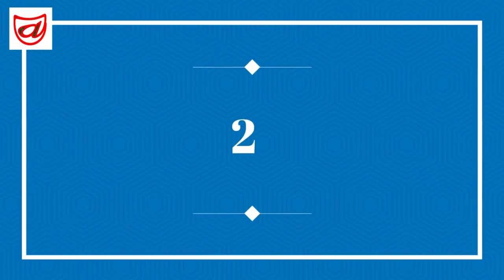6 Best out of waste Plastic bottle crafts | Mobile Holder | Flower vase | Pen stand | DIY Jewelry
Recycling waste things not only save out environment it also provide us a chance to enhance our creativity and maximize use of things around us. In this video we will show you how to make 6 Best out of waste Plastic bottle crafts | Mobile Holder | Flower vase | Pen stand | DIY Jewelry

Let us know your feedback and suggestions in comment box to make next video better...It matter a lot for us and motivate us to make new video for you.

You may follow us on below social media link to get update of new craft on earliest:-

Browse our channel page for watching amazing DIY video on below topics:-